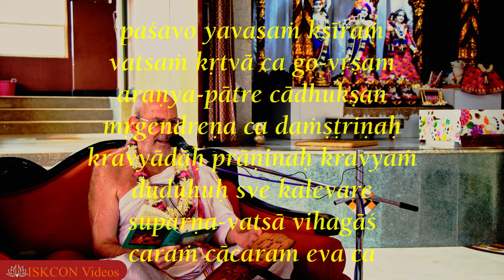SB 4.18.23-24 by HG Basu Ghosh Das (disciple of Srila Prabhupada)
SB 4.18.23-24 by HG Basu Ghosh Das (disciple of Srila Prabhupada) @ISKCON Temple, HBR Layout, Bangalore

Hare Krishna,
Your Servant